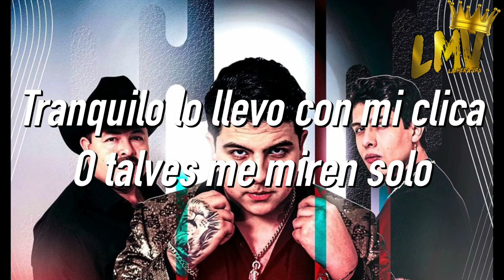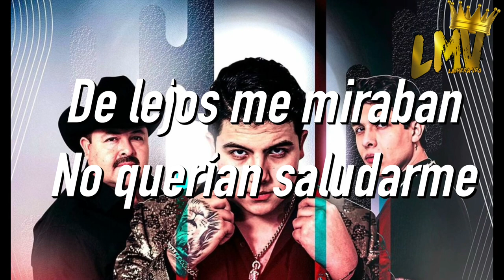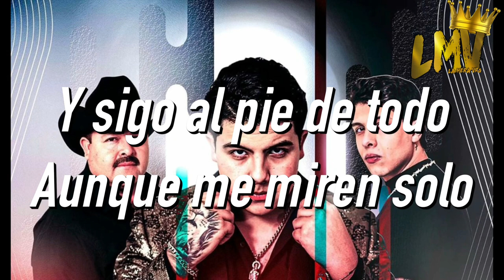Valentin Vega - No Creían (Letra)